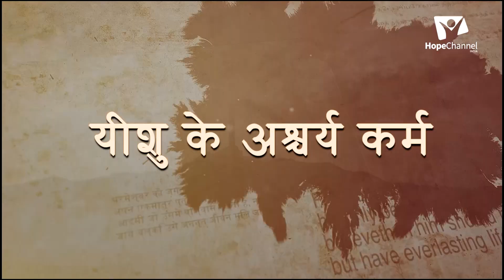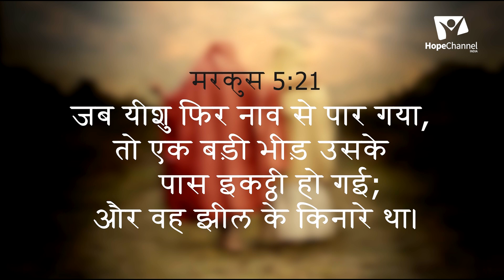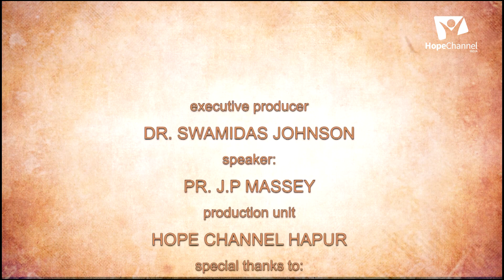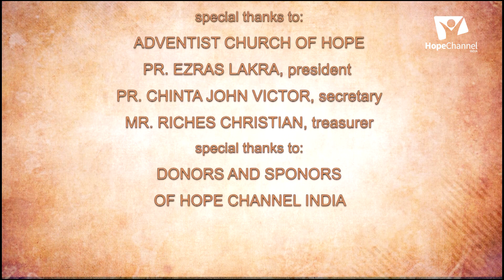07 Miracles of Jesus | यीशु द्वारा दुष्टात्माओं को बाहर निकालना | JP Massey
यीशु के चमत्कार" के माध्यम से स्वर्गीय राज्य की स्थापना करना उनके संसार मे सेबकाई का हिस्सा था।  सुसमाचार के लेखकों (मैथ्यू, मार्क, ल्यूक और जॉन) ने कई अवसरों पर दर्ज किया है कि कई खोई हुई आत्माएं यीशु के पास आईं, उन्हें सच्चे ईश्वर के रूप में स्वीकार किया और अनुयायी बन गए।

Series: येशु की आश्चर्य कर्
Episode: Casting demons by Jesus
Speaker: Pr. J.P. Massey